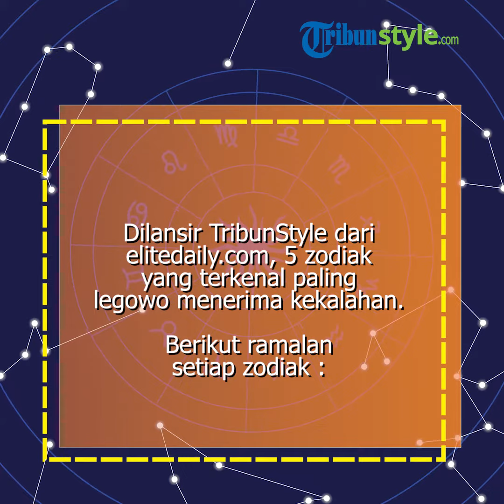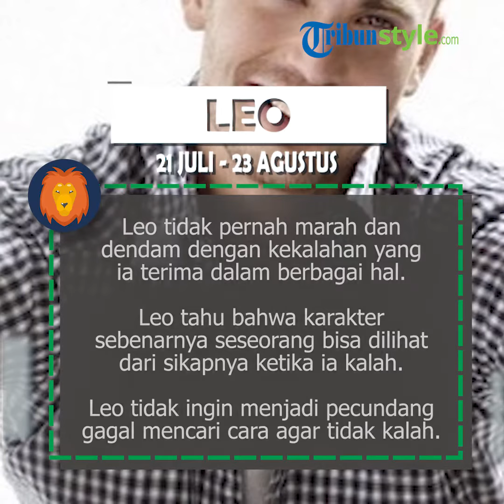5 Zodiak yang Paling Rela Terima Kekalahan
TRIBUNSTYLE.COM - Berikut lima zodiak yang terkenal paling legowo menerima kekalahan.

Menang atau kalah adalah hal yang lumrah terjadi dalam sebuah pertandingan.

Sayangnya tidak semua orang bisa menerima kekalahan itu.

Biasanya karena tak bisa menerima kekalahannya, beberapa orang rela melakukan protes.